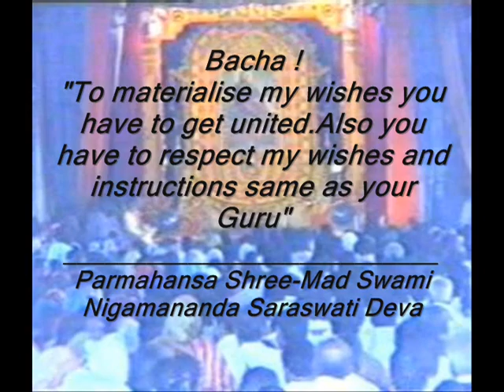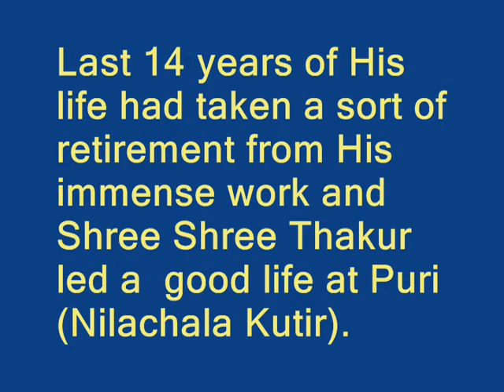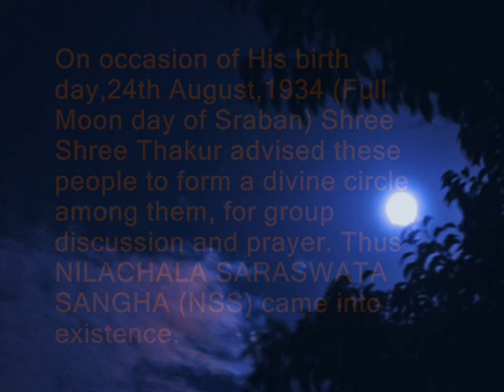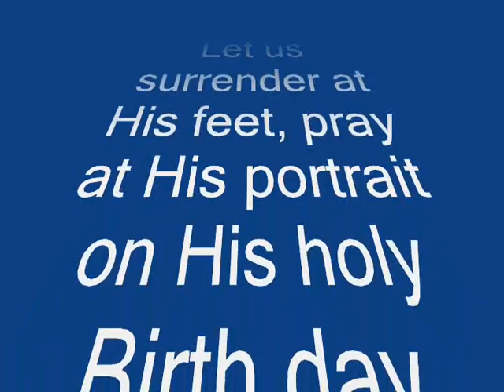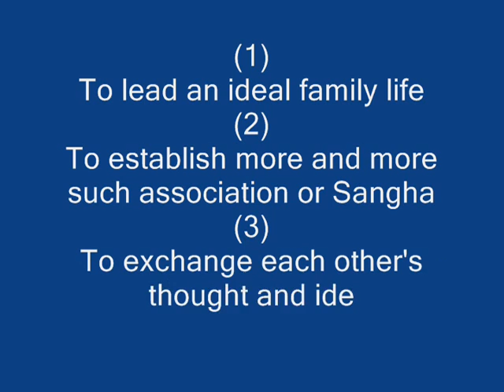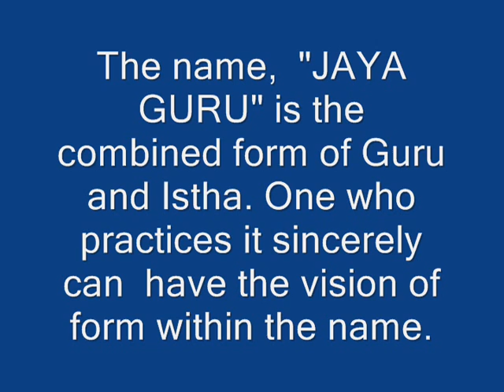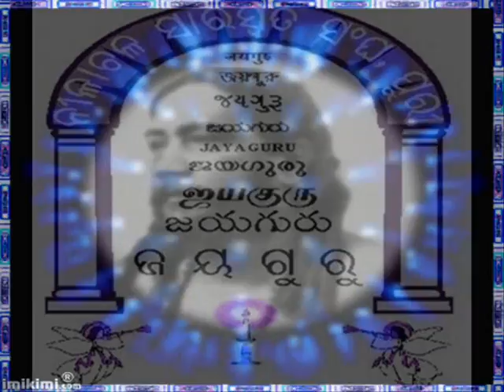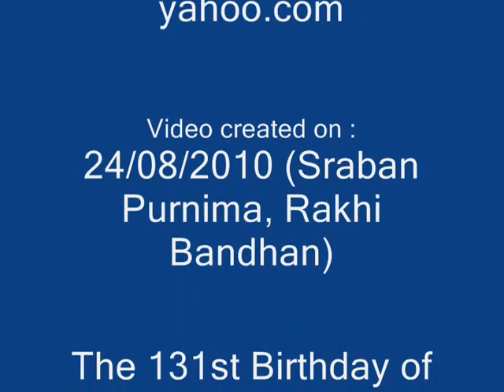Nilachala Saraswata Sangha, Puri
Founder: Sadguru Paramahansa Shree Mad Swami Nigamananda Saraswati Deva